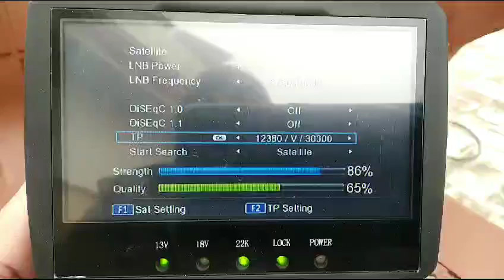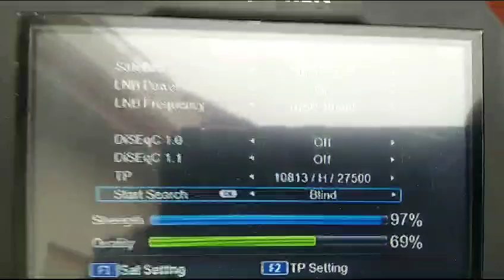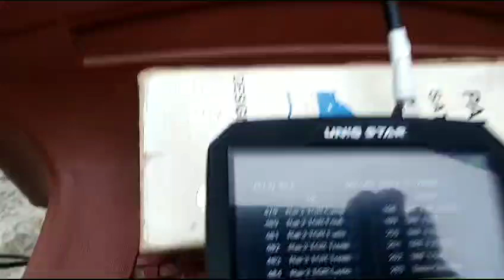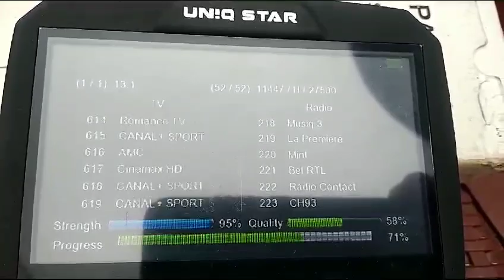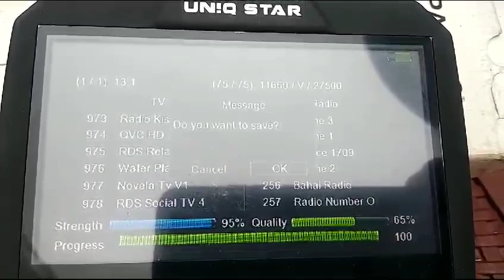Hotbird 13E Latest Channel Update OffSat Dish Size 6Ft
hotbird 13e latest update
hotbird 13f latest update
hotbird 13f update
hotbird 13g latest update
hotbird 13g update
hotbird 13e new update
hotbird 13f new update
hotbird 13g update 2023
hotbird 13f update 2023
hotbird 13e latest update 2023
hotbird 13e
hotbird 13f/13g latest updates
hotbird latest update
paksat 38e latest update 2023
hotbird 13g
hotbird 13
hotbird 13e satellite settings,hotbird 13 g
hotbird 13f
hotbird 13e latest update today